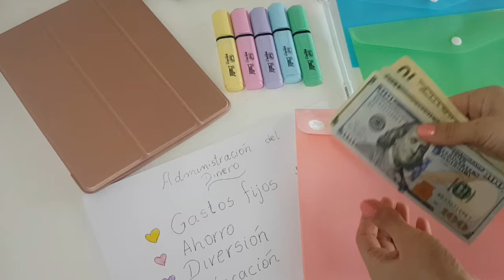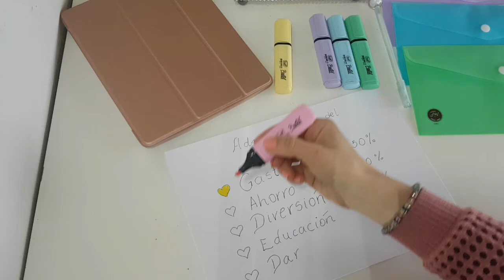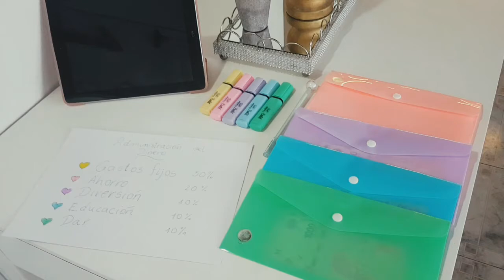Cómo Administrar tu Dinero Paso a Paso 💲 ¡Funciona!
|| CONECTATE CONMIGO ||